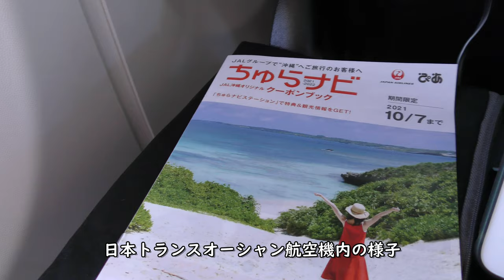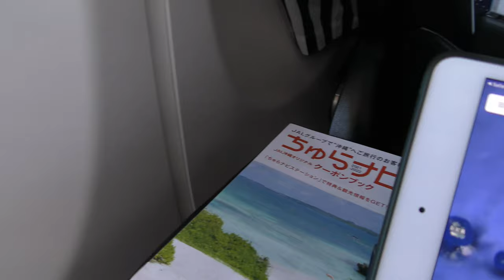日本トランスオーシャン航空JTA57福岡空港→那覇空港【4Kダイジェスト】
2021年5月1日撮影、日本トランスオーシャン航空JTA57便福岡空港→那覇空港B737-800(JA12RK)左側後方座席より撮影した福岡空港離陸～那覇空港着陸までのダイジェスト映像です。

【撮影機材】
Panasonic 4K VZX990M 64GB HC-VZX990M-W
4K ビデオカメラ VZX992M

Everyday Update!